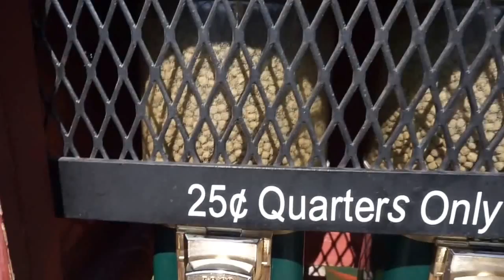Feeding The Hungry Fishes in Utah | Khloe & Sophia | Fun | Children Outdoors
This video is about Feeding The Hungry Fishes in Utah | Khloe & Sophia | Fun